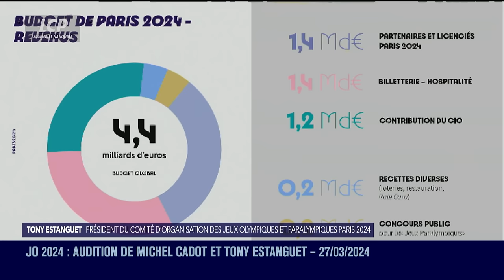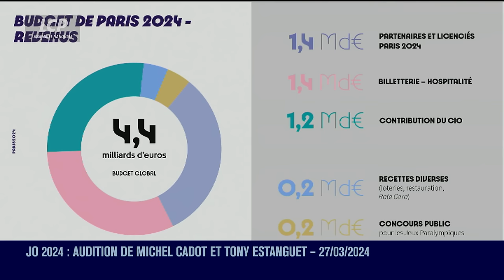JO 2024 : Michel Cadot et Tony Estanguet auditionnés à l'Assemblée nationale - 27/03/2024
Audition très attendue à l'Assemblée nationale à l'approche des JO 2024, qui se tiendront à Paris du 26 juillet au 11 août 2024 et du 28 août au 8 septembre 2024 pour les paralympiques. Les députés de la commission des Affaires culturelles entendent Michel Cadot, délégué interministériel aux Jeux olympiques et paralympiques 2024, et Tony Estanguet, président du comité d'organisation des Jeux olympiques et paralympiques Paris 2024. Plusieurs sujets seront abordés, notamment l'organisation des Jeux, la sécurité, les transports, etc.. Retrouvez l'intégrale de l'audition sur LCP Assemblée nationale.

Les auditions de l'Assemblée nationale permettent notamment l'information et le contrôle de l'action du Gouvernement par les députés et elles peuvent aussi avoir pour objet de préparer un projet de loi.
Elles consistent à entendre une personne devant une commission afin d'avoir un éclairage, un point de vue sur un sujet précis. Ces personnes auditionnées peuvent être des membres du Gouvernement, des commissaires européens, des chercheurs, des représentants des milieux socioprofessionnels...